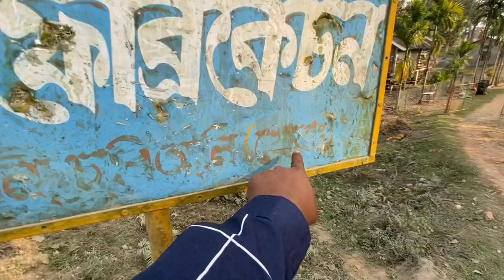Made in Assam ধান মৰণা মৰা যন্ত্ৰ ,ঘাহ কটা আৰু কি মেছিন লাগিব আপোনাক অৰদাৰ মতে পাব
asomiya suwali rekha
dimpu's vlog
sbn vlogs
i love travail and food
akou manuj bhai
Assamese vlogs